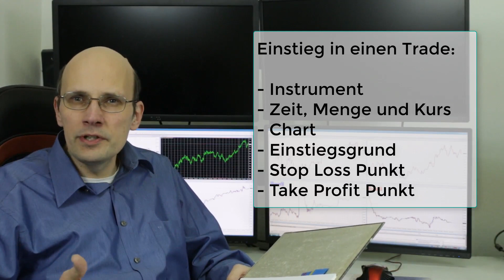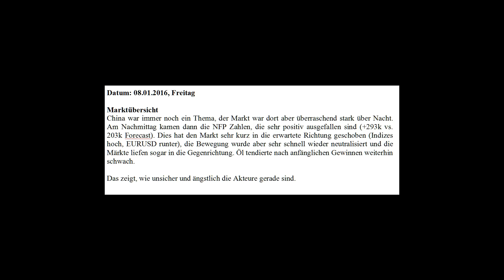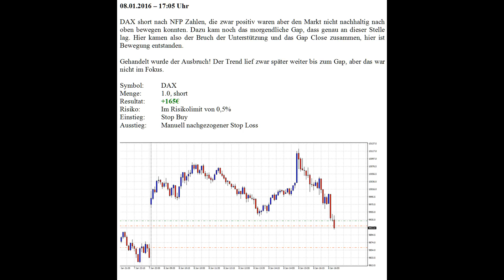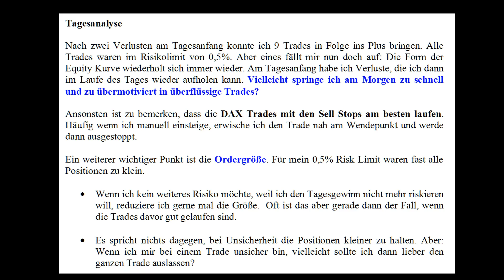Wie werde ich als Daytrader profitabel? Das Tradingtagebuch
Wie schaffe ich es als Daytrader, dauerhaft erfolgreich zu werden und nicht nur am Markt zu zocken? Wie kann ich meine Tradingfehler erkennen und beheben?

Ein wichtiger Teil ist das Führen eines Tradingtagebuchs!